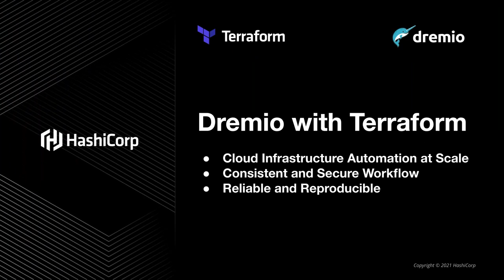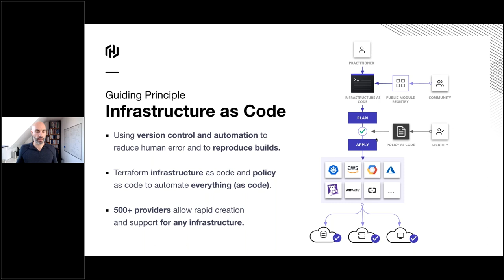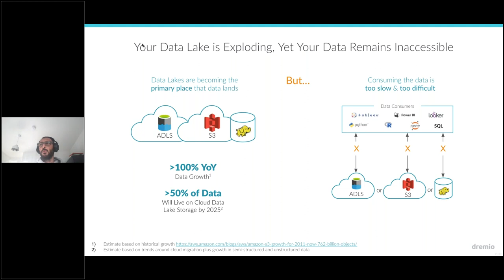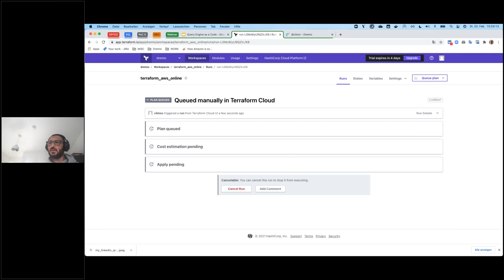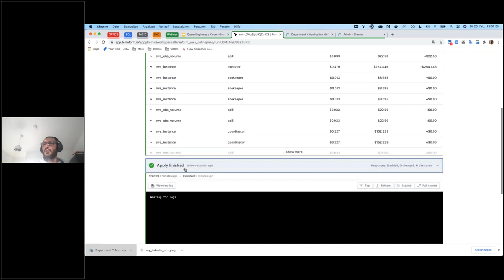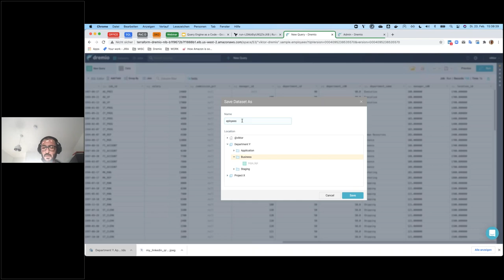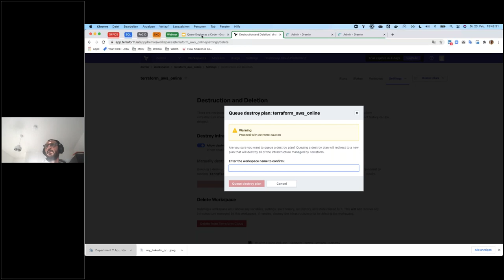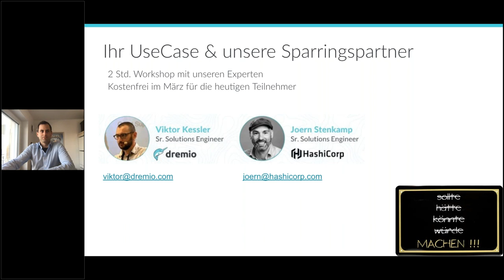Learn How to Use HashiCorp to Create Query Engines as Code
In an increasingly data-driven world, companies are turning to data lakes as a core element of their data strategy. Data lakes offer scalability, low cost, and high availability, making them ideal for large datasets of any kind. However, running analytics and queries directly on the data lake can be slow and deploying complex applications can take a long time.

Dremio is revolutionizing access to the data lake with open source technologies such as Apache Arrow. This makes it possible to run lightning fast queries directly on the data stored in the lake. Data warehouses, ETL processes, cubes and extracts become unnecessary as analysts and consumers are empowered via the semantic layer to intuitively find and analyze needed data without having to make costly decisions about data selection or aggregation beforehand.

This is where HashiCorp comes in – capturing the lifecycle of hundreds or thousands of different applications or workloads into one unified workflow. Terraform is the world’s most popular tool for infrastructure provisioning using Infrastructure as Code (IaC). In this webinar we will show how easy it is to automate and reproduce complex applications like Dremio using Terraform. This automates and manages the lifecycle of all required resources holistically.

By using HashiCorp's query engine as code with Dremio's Data Lakehouse technology, businesses can quickly build out their own private cloud for their data warehouse needs without needing to invest time or money into more traditional methods such as managing a physical server or using a third-party cloud provider. With query engine as code, businesses can easily create a secure environment that meets their specific requirements while also reducing costs associated with storage and maintenance of their data warehouse infrastructure. By leveraging these tools together, organizations can save time and money while also improving performance when it comes to analyzing large datasets stored in their data lake.